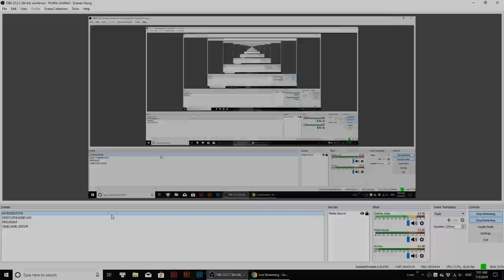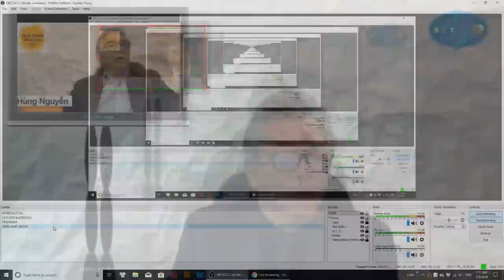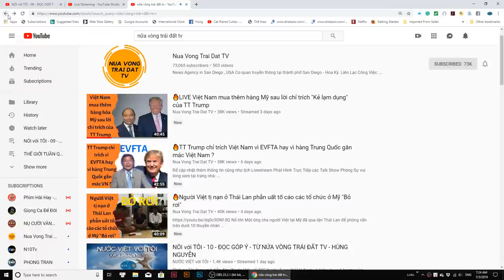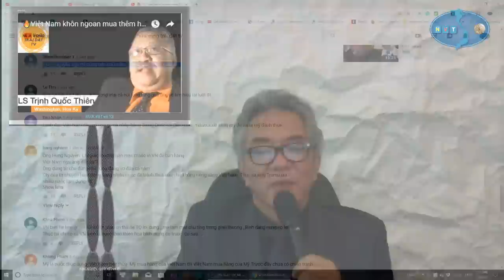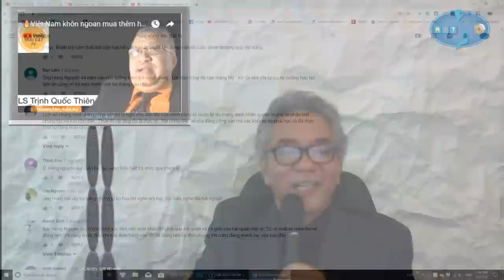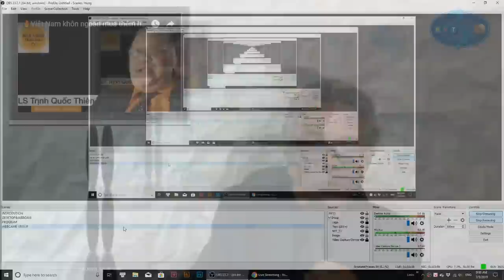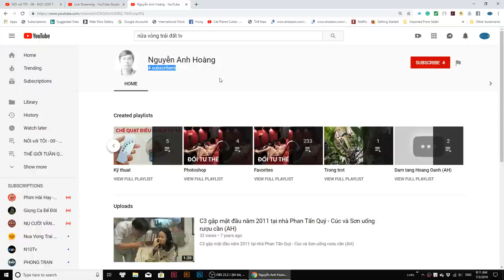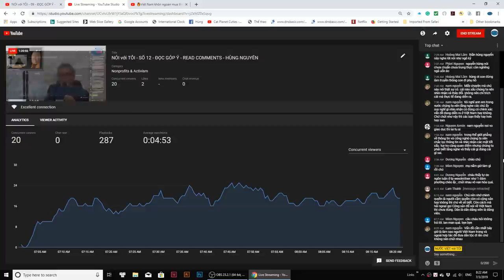NÓI với TÔI - SỐ 12 - ĐỌC GÓP Ý - READ COMMENTS - HÙNG NGUYỄN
Thật sự Tôi đang mở diễn đàn "Nước Việt với Tôi" chỉ nói những câu chuyện về người Việt Nam và tình yêu quê hương của họ. Tôi không cần phải chứng minh lại những gì trong quá khứ mà ai cũng biết. Tôi chỉ đưa ra một nhận định chủ quan của mình, với góc nhìn của riêng tôi. Người ta nhận ra người CS thế nào thì tôi không có quan tâm chỉ biết rằng họ hiện nay vẫn chưa đổi tên gọi của chế độ hiện nay tại VN. Vấn đề chống cộng hay cộng chống thật sự không phải là công việc của chương trình. Chúng tôi chỉ mong sao người Việt được xích lại gần nhau hơn bằng sự giúp đỡ cao hơn của chính phủ Việt Nam. Chế độ chính trị hay đảng phái thì điều đó rất tự nhiên trong đời sống của chúng ta và không thể gò ép bởi vì người Việt thì đang sinh sống khắp nơi trên thế giới. Các bạn thấy được niềm tin nơi Đảng CS thì cũng rất tốt cho đất nước và người sống ngoài nước đôi khi có cái nhìn khác. Tôi muốn chia sẻ thế thôi chứ không có ý khác.

ĐỌC GÓP Ý - COMMENT là tiết mục trả lời xung quanh những góp ý, những comment của tất cả quý khán giả trong chương trình "Nước Việt với Tôi" trên toàn thế giới.

Tiết mục này được thực hiện do Admin Hùng Nguyễn vào lúc 8:00AM tại Houston, Texas, Hoa Kỳ vào các ngày trong tuần theo thường lệ.

Thân mời các bạn tham gia để bày tỏ quan điểm chính kiến giúp cho chương trình N.V.T được hoàn thiện hơn.